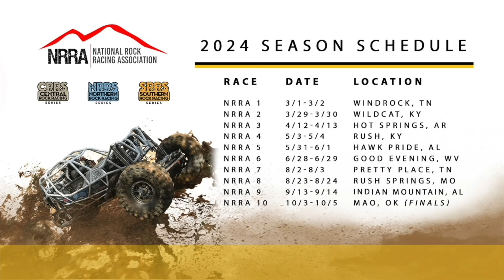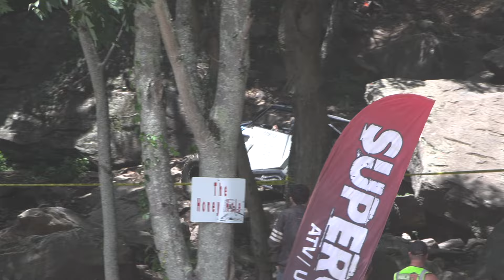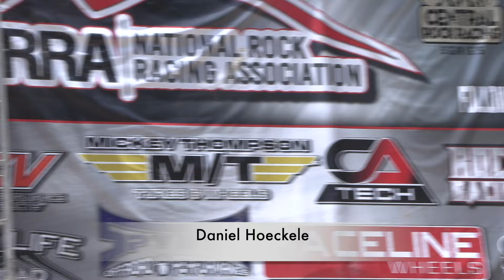Stock Class UTV Battle: National Rock Racing at Good Evening Ranch!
Get ready for an exciting showdown in the Stock Class UTV race at Good Evening Ranch in Canvas, West Virginia! Part of the National Rock Racing Series, this race features stock-based Polaris RZRs and CanAm Mavericks, proving you don't need heavy modifications to dominate the terrain. Watch as these skilled drivers navigate the challenging course with grit and determination, showcasing the raw capability of their machines. Don't miss the intense action and competitive spirit of the Stock Class UTV race! 🚗💥🪨 StockClassUTV NationalRockRacing GoodEveningRanch OffroadRacing 🏁🔥